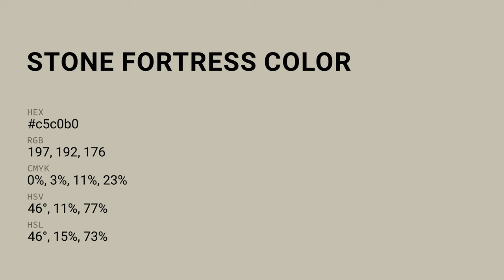Stone Fortress color c5c0b0 hex color - Green color - Cool color c5c0b0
What color is Stone Fortress ? c5c0b0 hex color - Green color - Cool color c5c0b0

Hex c5c0b0 Color Code is also known as Stone Fortress color.